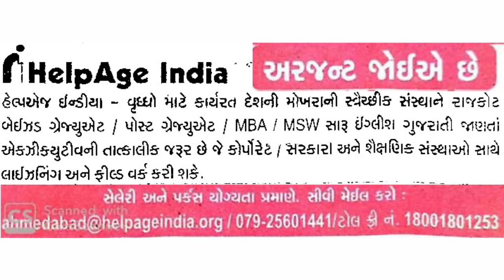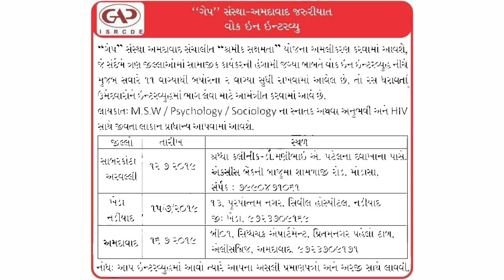Today MSW job In Gujarat || All Notification